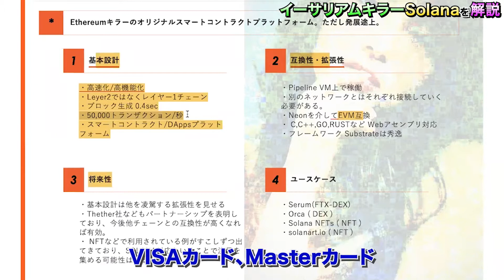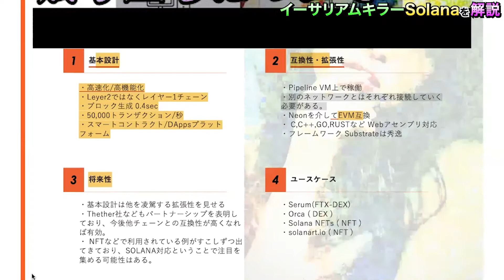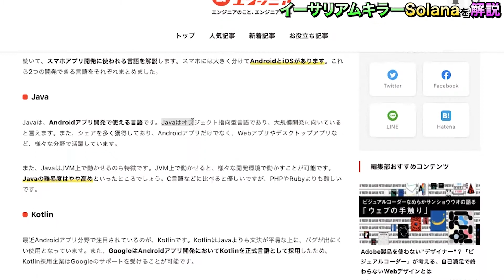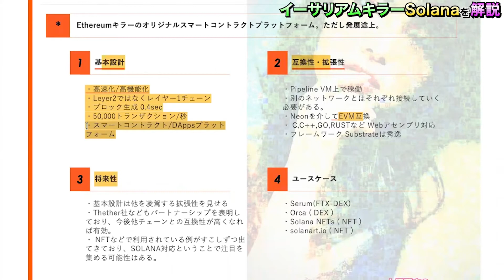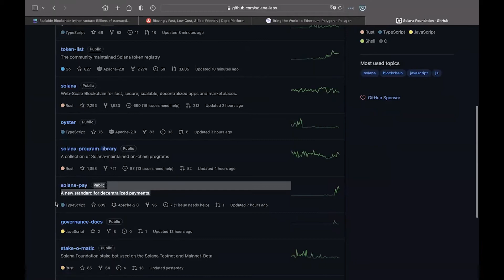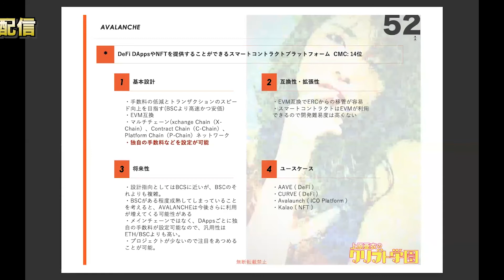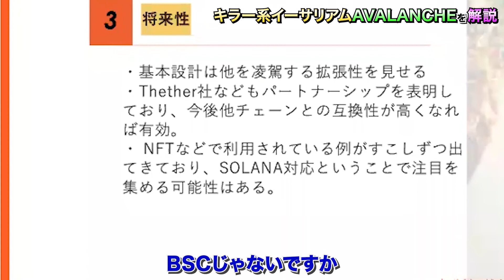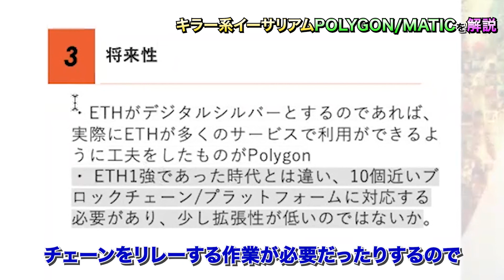【まとめ】イーサリアムキラーのそれぞれの特徴を解説！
みなさんこんにちは。損切り先生です。

今回は、イーサリアムキラーのSolana・AVALANCH・Solana・Polygonについて解説しています！
以前アップロードしたまとめ動画になります！

今回の切り抜き動画も楽しんでいただけると幸いです。

✅2分で解説・NFTの新しいカタチ!  fNFT・ 損切先生のクリプト初心者向け講座

基本的な質問は、LINEのオープンチャットでも受け付けていますし、
Twitterでも受け付けていますので、ぜひ登録お願いします!

✅損切り先生のTwitterはこちら

     【おすすめ仮想通貨取引所】
✅BITNEXT のダウンロードURLはこちらです

✅BybitのダウンロードURLはこちらです